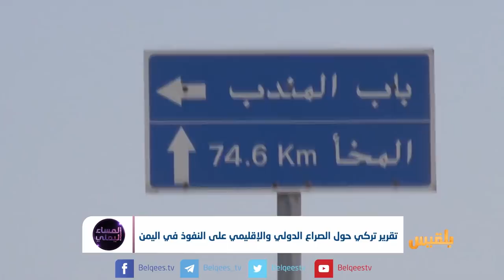تقرير تركي حول الصراع الدولي والإقليمي على النفوذ في اليمن | تقرير: أسامة عادل